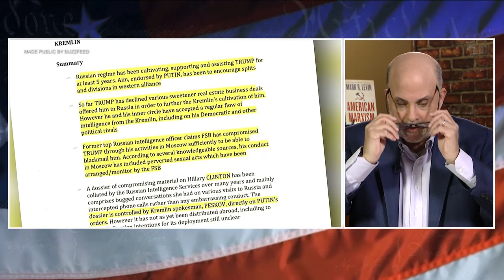The RussiaGate House of Cards Finally Falls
After four years of nothing-burgers, wasted tax-payer money, and two impeachment trials, the Democrats' Russia Collusion narrative has sunk like the Titanic. Now, a new indictment exposes the ties between the Hillary Clinton campaign with the conspirators who crafted the lies in the infamous Steele Dossier. But, as Mark reveals, even the truth won't stop the corrupt left-wing media from pushing their unholy narrative.